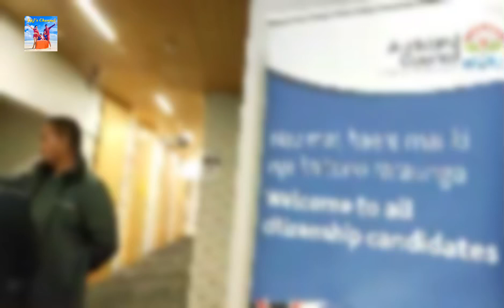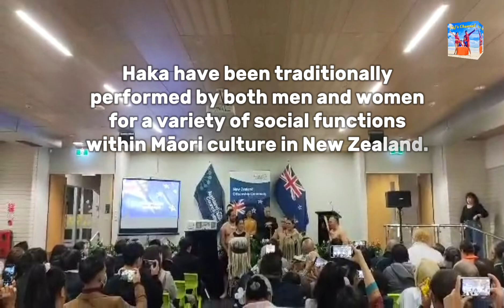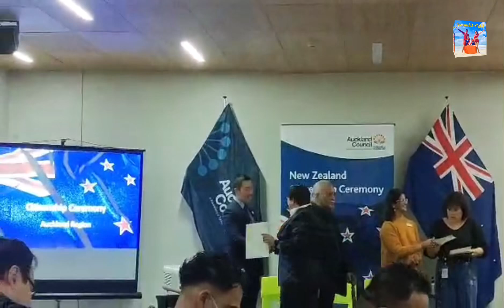New Zealand Citizenship Ceremony | Congratulations Kuya Francis! Cheers! 🥂 🍻 🎉